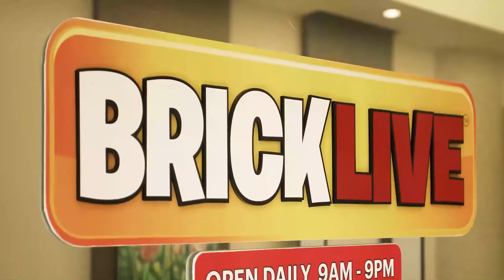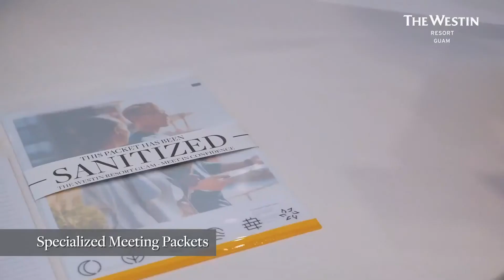The Westin Resort Guam